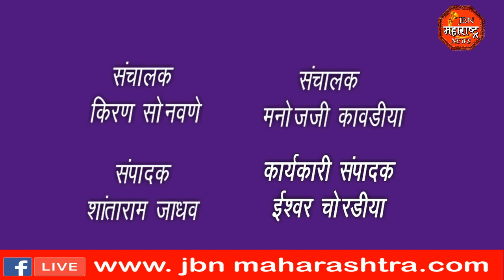कृषी सहाय्यक यांना झालेल्या मारहाणीच्या निषेधार्थ तहसीलदार यांना निवेदन